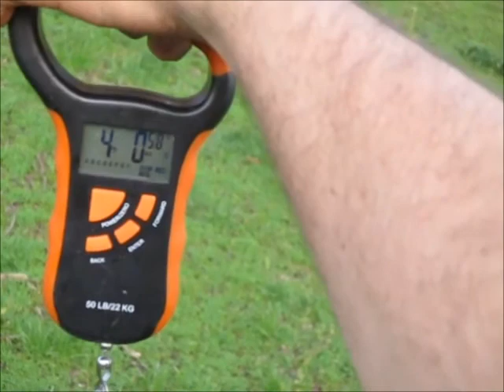Ep. 139- Her Personal Best Largemouth Bass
An old high school friend let me come out to his private lake and fish. I hadnt tried it there in over 6 years.